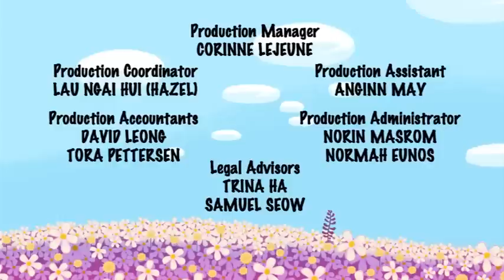Ella Bella Yıldızları Görmek 8 Bölüm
Çizgi Film Türkçe izle - üçüzler Renkleri Öğreniyorlar - Türkçe Çizgi Film izle

101 dalmaçyalı çizgi film izle türkçe
3d çizgi film izle türkçe